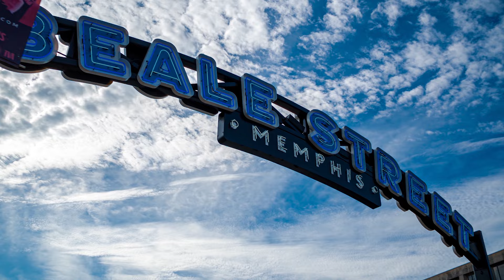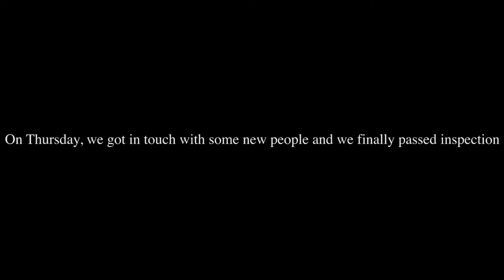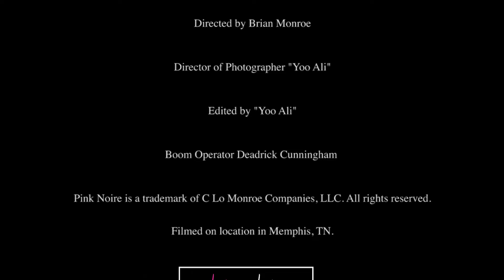Pink Noire Memphis: Episode 1 - Good Help is Hard to Find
Chasity Monroe is a new entrepreneur, first-time mom and wife trying to bring to life a 5 year old grad school business plan and vision of a Black-Owned Beauty Supply Store in Memphis, TN. She takes you on her journey of the good, bad, and ugly as hell. Follow on Instagram @Pink _Noire; TikTok @Pink_Noire